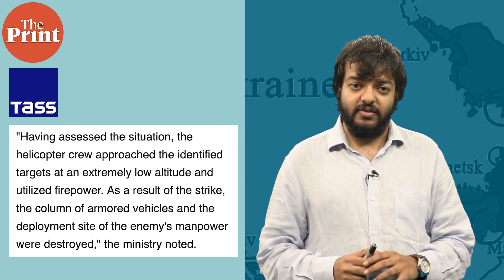Zelensky says Ukraine has recovered 6,000 sq. km territory from Russia in September so far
In his video address on Monday, Ukraine President Volodymyr Zelensky made a significant claim in the context of Russia’s ongoing war in his country — that Ukraine has so far in September retaken 6,000 square kilometres of its territory in eastern and southern provinces from Russia.

Raghav Bikhchandani with the details in ThePrint